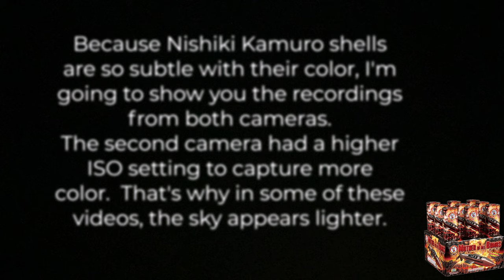American Demo Night 2023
The SKU listed after each product is what American Fireworks uses in their inventory system.  It may or may not exactly match the manufacturer's SKU.

Onscreen duration timer for each product is meant to give you an approximation.  Generally speaking, consumer products try to be consistent, but they can vary by as much as 2 seconds or more.  What you see in this video may differ (not at all, slightly, or a lot) compared to what you get.

The video starts out a bit shaky because I was trying to get myself situated.  In fact, anytime the camera is moving, it's because I was doing something, like trying to get my gloves on/off.  (It was a bit chilly that day)

I don't have enough room to supply the full URL to every product.  So instead, just use the base URL and then append the last part of the product description to get the actual sales page.

Timestamp, Name (SKU) | Manufacturer | URL suffix

00:26  1 Minute Madness (HWT104) | Heavyweight | 1-minute-madness/
01:41  192 Proof (DM202C5) | Dominator | 192-proof-dominator/
02:26  Aerial Expanse (HWT118) | Heavyweight | aerial-expanse/
02:52  Aerial Gold (HWT101) | Heavyweight | aerial-gold/
03:26  American Thunder (JFG5009)| Tannerite | american-thunder-tannerite/
04:02  Art of The Fires (SF5505) | Super Fireworks | art-of-the-fires/
04:24  Cannon Fire (JFG8403) | Tannerite | cannon-fire/
04:50  CBD (PH5440) | Pyro High | cbd-chronic-boom-disease/
05:14  Colossal Spread (HWT110) | Heavyweight | colossal-spread/
05:37  Cosmic Crossfire (HWT105) | Heavyweight | cosmic-crossfire/
06:17  Cowboy Fight (BW1550) | Boom Wow | cowboy-fight/
06:57  Crossette Crush (DM587) | Dominator | crossette-crush/
07:16  Defenders Of Liberty (JFG8302) | Tannerite | defenders-of-liberty/
07:43  Delta Army (LC0601) | Legend | delta-army/
08:02  Dragon (OX5803) | Mad Ox | dragon-mad-ox/
08:24  Flash Bang (RA53636) | Raccoon | flash-bang/
08:57  Freedom Rider (RA53066) | Raccoon | freedom-rider/
09:18  Fusion Core (30C30M002) | Pyro Planet | fusion-core/
09:46  God Bless America (BW1507) | Boom Wow | god-bless-america/
10:29  Guard Dawg (KC5008) | Kripton | guard-dawg/
11:20  Heart Of Gold (M15152A) | Magnus | heart-of-gold/
12:08  Jam Packed (DM5279) | Dominator | jam-packed/
12:39  Jellyfish Monster (BW1532) | Boom Wow | jellyfish-monster/
13:25  Jester's Revenge (P5346) | Winda | jesters-revenge/
13:54  Kaleidoscopic (25C30M004) | Pyro Planet | kaleidoscopic/
14:30  Killing Fields (JFG9090)| Tannerite | killing-fields/
15:02  Kiss Me (SF5390) | Super Fireworks | kiss-me/
16:10  Lunar Blowout (HWT116) | Heavyweight | lunar-blowout/
16:52  Mother Of All Bombs (P5494) | mother-of-all-bombs/
18:21  Neon King (LC5009N) | Legend | neon-king/
18:43  Neon Rings (RA57220) | Raccoon | neon-rings/
19:24  New York (BW1576) | Boom Wow | new-york/
19:49  Raining Champ (HWT108) | Heavyweight | raining-champ/
20:11  Redline (RA53083) | Raccoon | redline/
20:36  Rip, Rock, and Roll (DM578) | Dominator | rip-rock-and-roll/
21:04  Sky Fall (P5491) | Winda | sky-fall/
21:31  Smoking Hot (SF5652) | Super Fireworks | smoking-hot-super-fireworks/
22:04  Sprinkle Donuts (P5544) | Winda | sprinkle-donut/
22:48  Summer Inferno (HWT107) | Heavyweight | summer-inferno/
23:19  The Contender (HWT112) | Heavyweight | the-contender/
23:39  Touch Of Gold (DM198C5) | Dominator | touch-of-gold/
24:22  Triple Mayhem (HWT115) | Heavyweight | triple-mayhem/
24:49  USA Conqueror (P5345) | Winda | usa-conquerer/
25:28  We Will Rock It (M525) | Miracle | we-will-rock-it/
25:58  Willow King (RA54401) | Raccoon | willow-king-raccoon/

(Pyro club in the NE Ohio / PA region)
(central & southern Ohio pyro club)